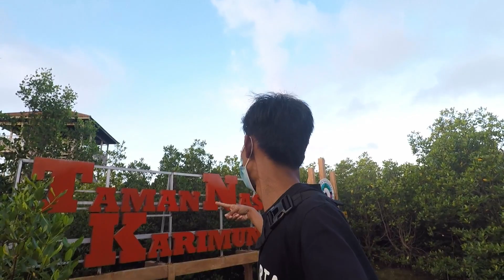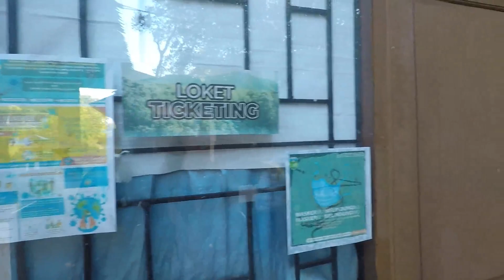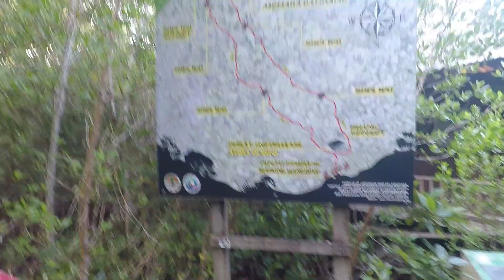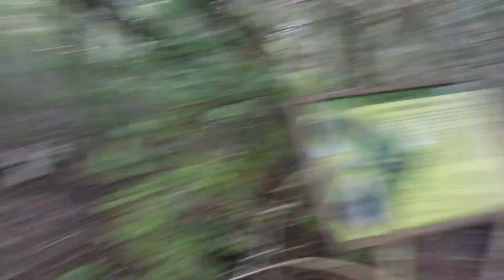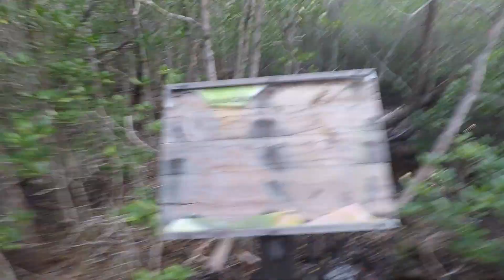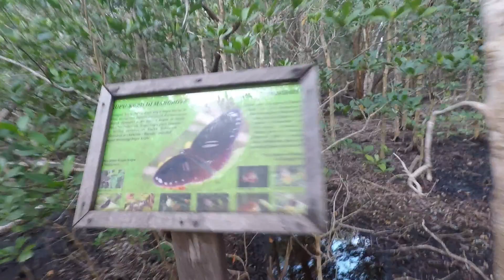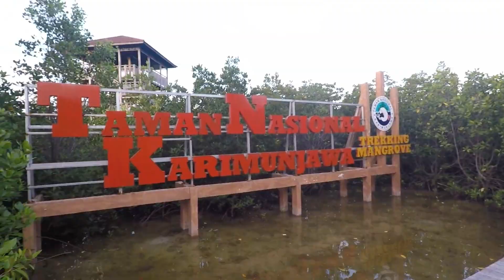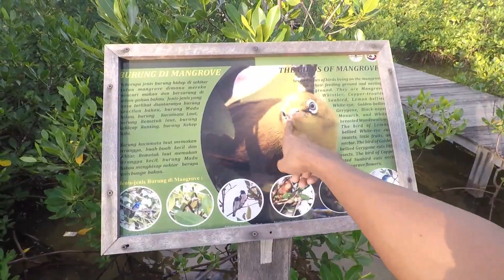Keliling Jalur Trekking Mangrove Karimunjawa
Di Karimunjawa, destinasi wisata yang menjadi opsi dikunjungi adalah Mangrove. Lokasinya berada di perbatasan pulau kemujan dan pulau karimun. Wisata Mangrove dikelola Balai Taman Nasional Karimunjawa.

Untuk lebih jelasnya, silakan menonton vlog ini agar tahu lebih dalam bagaimana jalur trekking di mangrove Karimunjawa. Ada yang pernah ke sini?